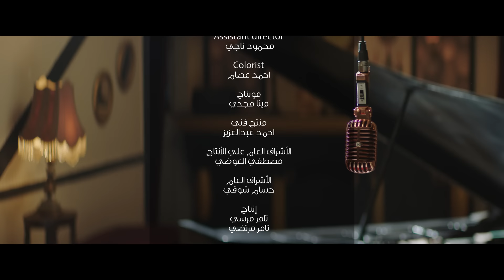أغنية هنعيش ونشوف - مسلسل إلا أنا - غناء لينا شاماميان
"أول ما نقول يارب.. بتُفرج في دقيقة وتروح الأوجاع والضيقة" 🤲🏻

أغنية مسلسلنا الجديد بصوت لينا شاماميان .. انتظرونا السبت المقبل على dmc

أقوى تكريم هتقدمه الدراما المصرية للمرأة هيكون في مسلسل إلا_أنا.. حكاية ورا حكاية لأبطال وأحداث حقيقة لـ 6 سيدات في مسلسل واحد كل حكاية في 10 حلقات ❤